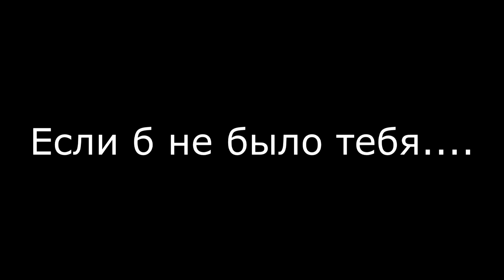Джо Дассен - Если б не было тебя ( Et si tu n'existais pas)Akkordeon!(Igor Shtogryn)